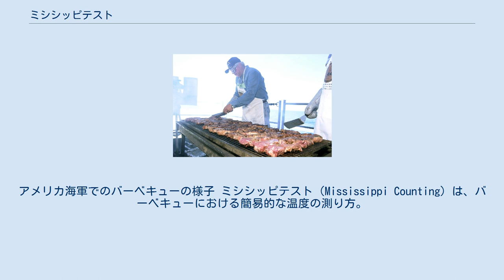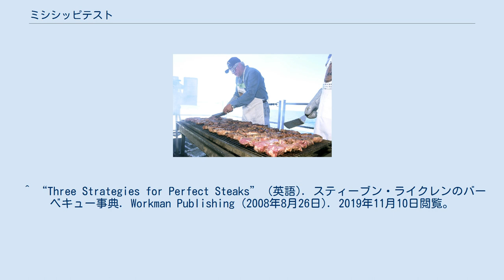ミシシッピテスト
アメリカ海軍でのバーベキューの様子 ミシシッピテスト（Mississippi Counting）は、バーベキューにおける簡易的な温度の測り方。
 アメリカで考えられた方法で、温度計の無い場合でも火の温度を推測する方法。
焼き網の上20cm程度に手をかざし、何カウント耐えられるかによって火の温度を推測する。
 アメリカで「BBQマスター」と呼ばれるスティーブン・ライクレンによると、カウント方法は「one Mississippi, two Mississippi...」だが、日本では、「ワン・ミシシッピ、トゥ（ツー）・ミシシッピ、スリー・ミシシッピ…」という測り方と、「ミシシッピ、ミシシッピ、ミシシッピ…」という測り方があり混在している。
 出典によりカウントと推測される温度の比較はまちまちであるが、ここでは、日本バーベキュー協会の記載に基づく。
 ^ a b “ミシシッピテストとは？”. 日本バーベキュー協会. 2019年11月10日閲覧。
 ^ “『カオスだもんね！』行楽シーズン到来！ アウトドアでのバーベーキューが捗る三種の神器はコレだ!!”. 週刊アスキー. カドカワ (2013年8月30日). 2019年11月10日閲覧。
 ^ “Three Strategies for Perfect Steaks” (英語). スティーブン・ライクレンのバーベキュー事典. Workman Publishing (2008年8月26日). 2019年11月10日閲覧。
 ^ “『カオスだもんね！』検定試験でBBQのコツを習得!!”. 週刊アスキー. カドカワ (2013年9月6日). 2019年11月10日閲覧。
 ^ “バーベキューの達人が実演する“BBQ専門店”とは？”. livedoor News. LINE (2009年7月4日). 2019年11月10日閲覧。